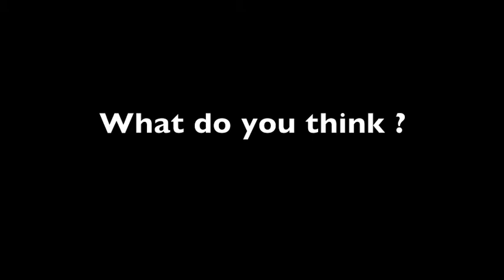Photo Enforcement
speed cam photo Enforcement